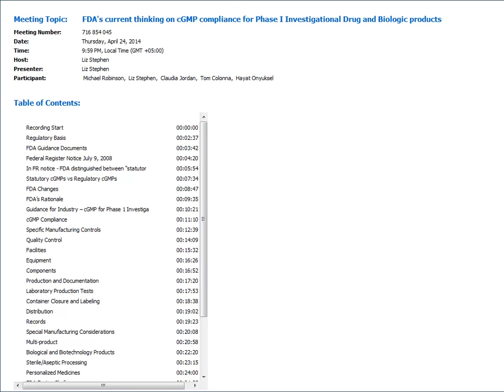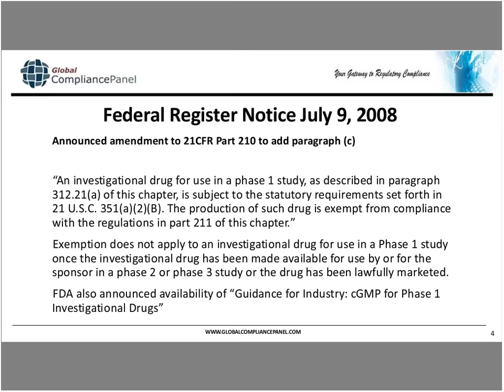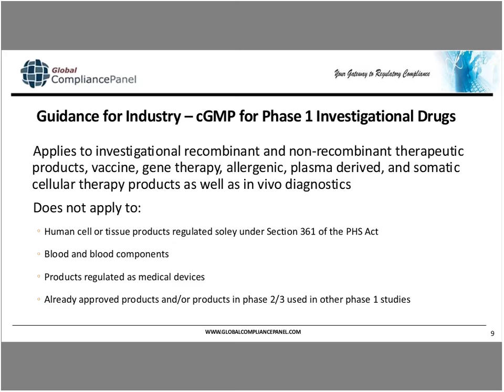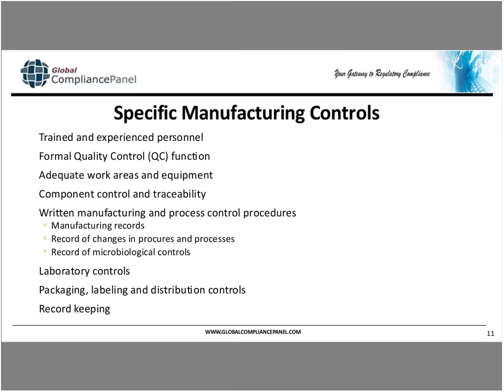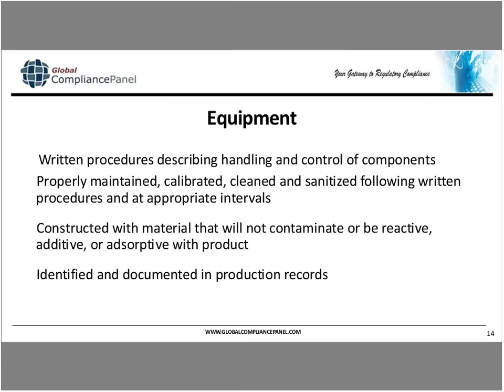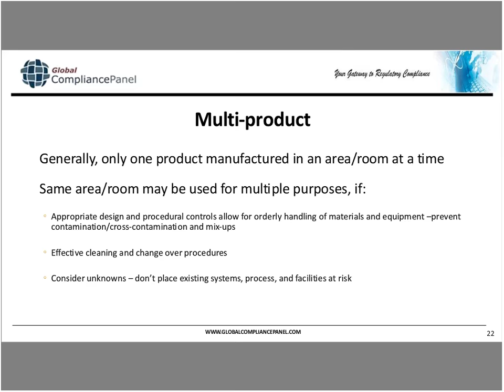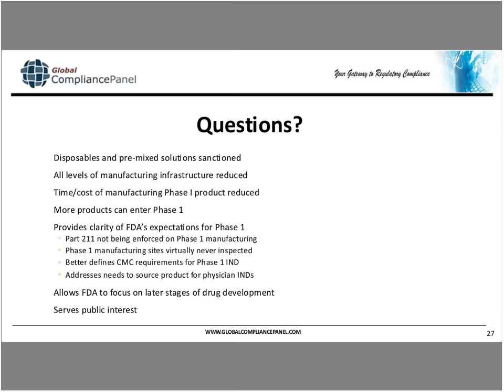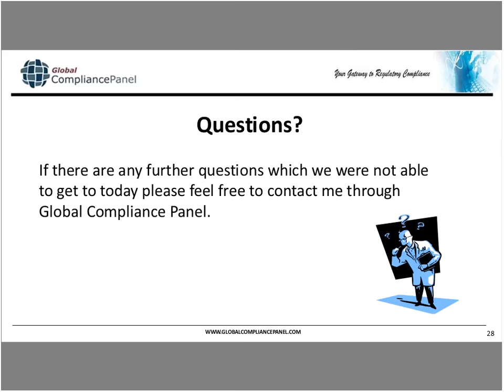FDA's current thinking on cGMP compliance for Phase I Investigational Drug and Biologic products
Because certain requirements in 21 CFR part 211, which implement § 501(a)(2)(B) of the FD&C Act, were directed at the commercial manufacture of products typically characterized by large, repetitive, commercial batch production (e.g., those regulations that address validation of manufacturing processes (§ 211.110(a)), and warehousing (§ 211.142)), they may not be appropriate to the manufacture of most investigational drugs used for phase 1 clinical trials.

FDA has issued regulations governing IND products to protect human subjects enrolled in clinical trials. For example, in 21 CFR part 312, sponsors must submit chemistry, manufacturing and control (CMC) information on a drug or biological product as part of an IND application (§ 312.23(a)(7)).